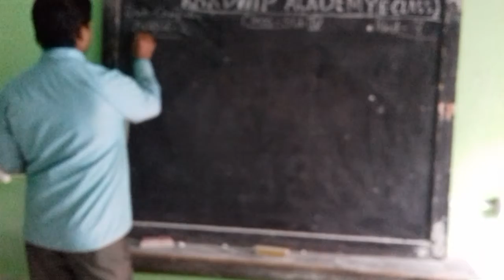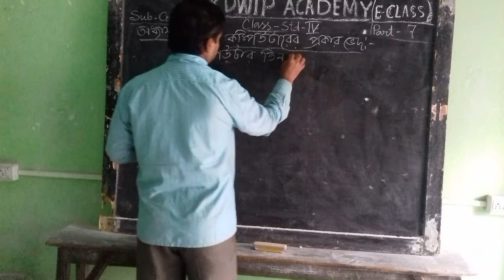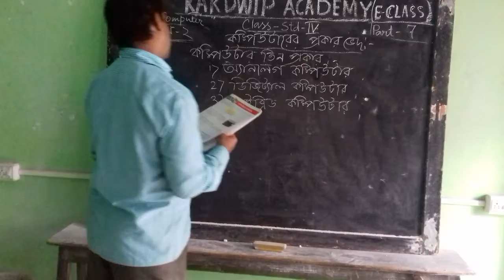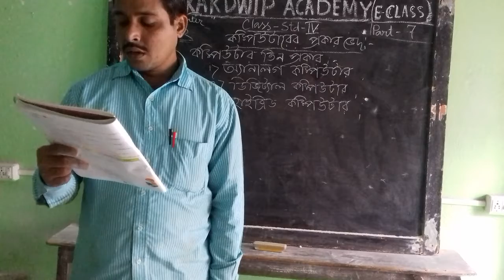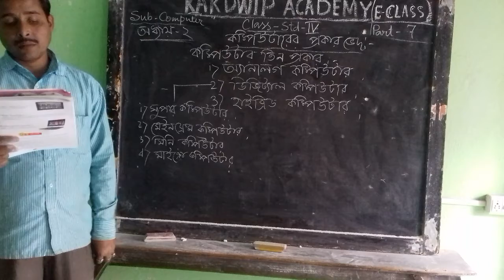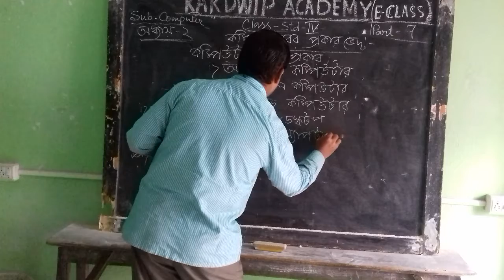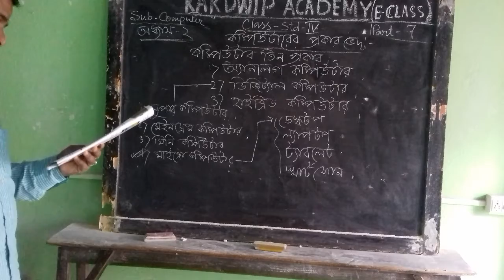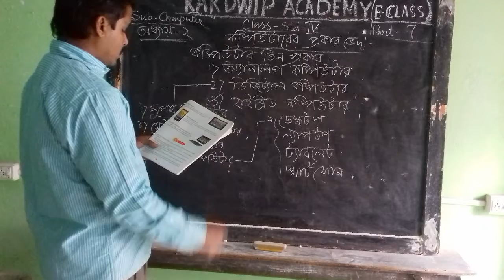E Class, Computer, Std-lV(7),2021.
Computer, Std-lV(7),2021.